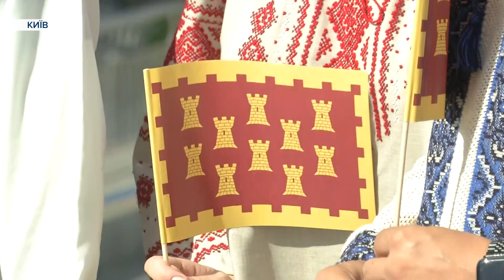No More Wars!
Channel 5 TV's news report and article about Michael Elston's visit to Ukraine (July 2022):